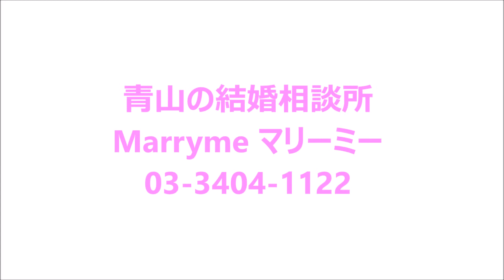東京・青山の結婚相談所マリーミー｜お見合い挨拶｜カリスマ婚活アドバイザー植草美幸・お見合い・結婚相談